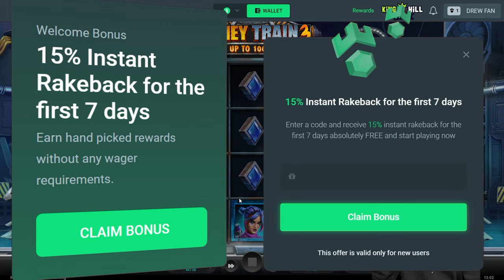Money Train 3 Super Bonus Buys! *Persistent Only*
Hope you guys still enjoy the absolute loads of Money Train 3 Bonus Buy content I upload LOL
If you do then please let me know it isnt getting stale!!